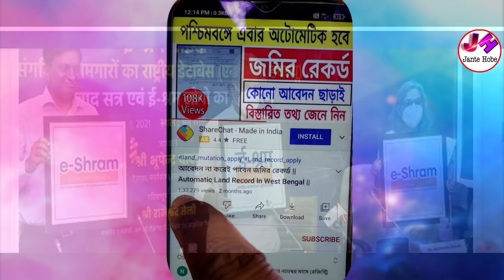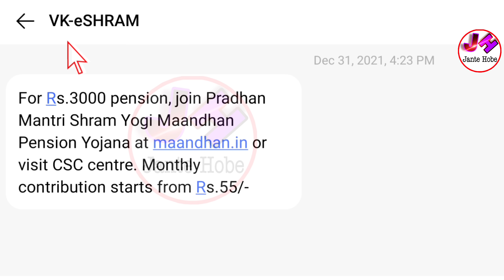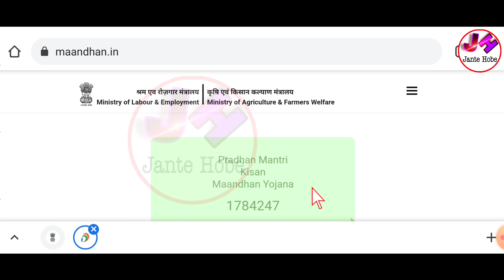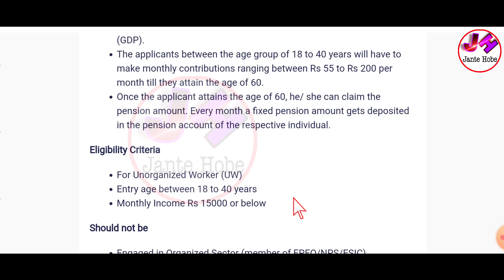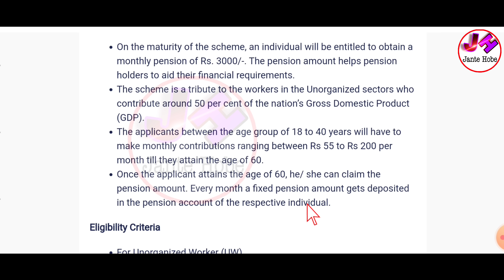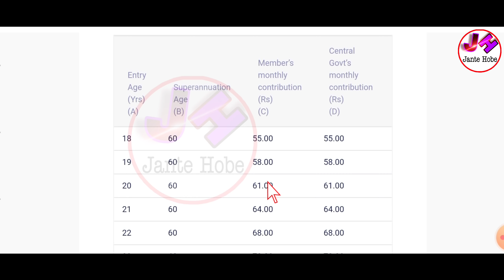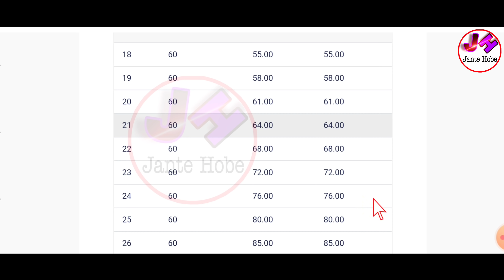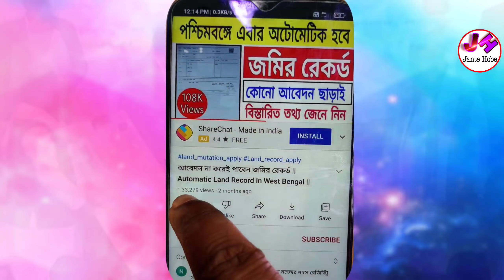ই শ্রম কার্ড করলেই ৩০০০,১০০০,৫০০ টাকা করে দিবে সরকার | আপনাকে বোকা বানানো হচ্ছে ? আসল সত্যি জানুন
অসংগঠিত শ্রমিকদের জন্য e-SHRAM পোর্টাল চালু করেছে কেন্দ্র। কেন্দ্রের তরফে জানান হয়েছে e-SHRAM card থাকলেই একাধিক প্রকল্পের সুবিধা পাবেন শ্রমিকরা। আর অসংগঠিত শ্রমিকদের জন্য লেবার কার্ড চালু করেছে কেন্দ্র ও রাজ্য সরকার। সরকারের তরফ থেকে জানানো হয়েছে Labour Card থাকলেই একাধিক প্রকল্পের সুবিধা পাবেন শ্রমিকরা। লেবার কার্ড | লেবার কার্ড সুবিধা | লেবার কার্ড কি কি সুবিধা | লেবার কার্ডে কি কি সুবিধা পাওয়া যায় | লেবার কার্ডের সুবিধা কি কি | লেবার কার্ড আবেদন | নির্মাণ শ্রমিক প্রকল্প | নির্মাণ শ্রমিক প্রকল্প আবেদন | lebar card | labour card | labour card facility | lebar card facility | lebar card apply | labour card apply online | how to apply labour card | nirman shramik prakalpa | nirman shramik prakalpa apply online

👆বিভিন্ন ফর্ম ডাউনলোড ও আপডেট পেতে আমাদের টেলিগ্রাম চ্যানেলে যুক্ত হন এই খানে ক্লিক করে